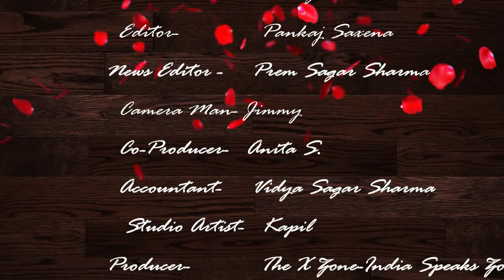पीलीभीत-अवैध वसूली के खिलाफ शिक्षक नेता करेंगे आत्मदाह